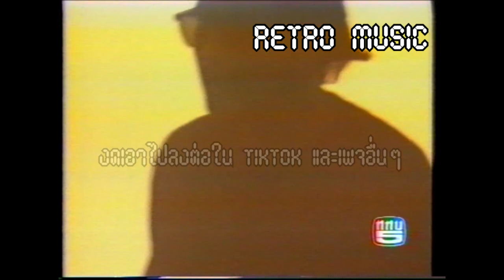Retro TV : ทูน หิรัญทรัพย์ : เต็มร้อย @ โลกดนตรี (พ.ศ.2533) HD